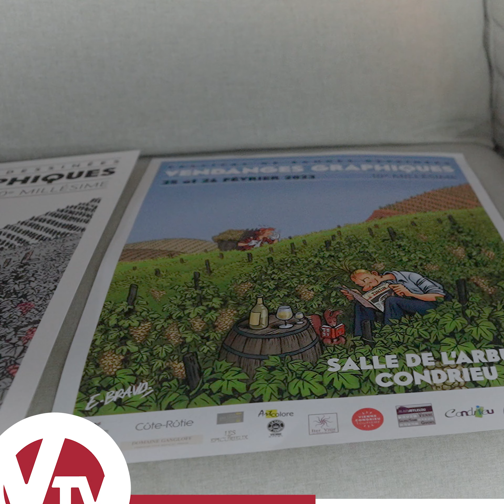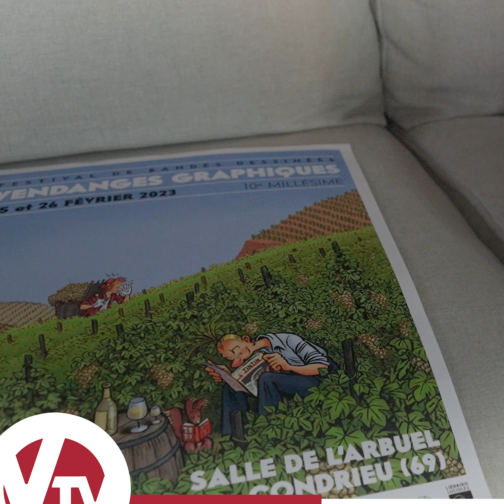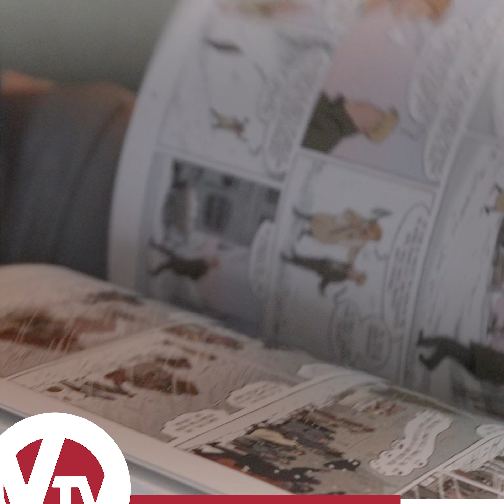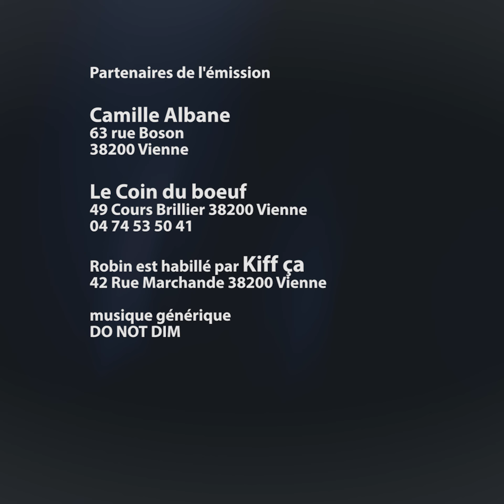Vendanges graphiques - Vienne actu 24 02 2023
Le confort des salariés au travail est capital pour leur épanouissement mais aussi pour leur productivité. Alors vous si vous aviez une chose à changer dans vos conditions de travail ce serait quoi ?
Après son entrée dans un nouveau groupement de territoire ce 1er Mars, le centre hospitalier de Vienne va faire peau neuve avec un beau budget et une longue période de travaux.
Des bandes dessinés et du bon vins, ce sont ce qui caractérise le festival des Vendanges graphiques qui aura lieu ce week end à Condrieu